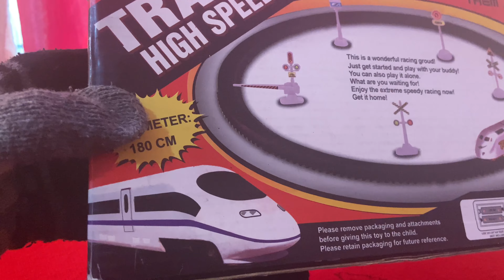Toy train video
"Unboxing the High-Speed Adventure - The Ultimate Toy Train!"
Get ready for an exciting unboxing experience as we reveal the ultimate high-speed toy train. With its realistic design and features, this toy is guaranteed to provide hours of fun for kids and adults alike. Join us as we explore the thrill of high-speed rail adventures.